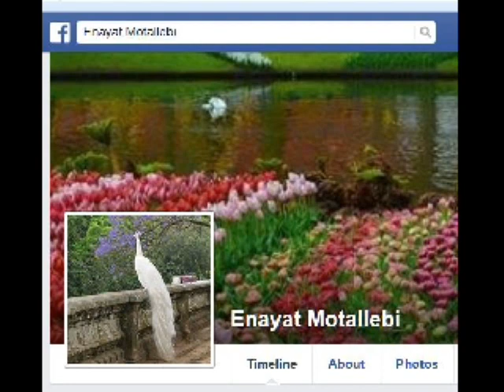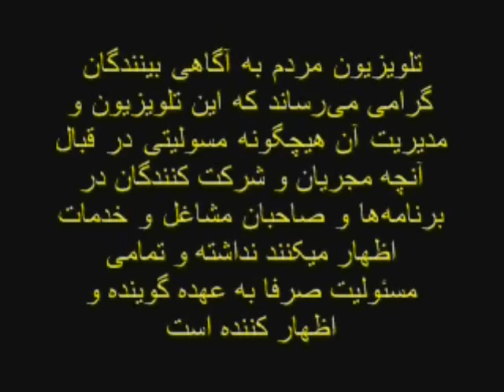Enayat Motallebi * 25 Jun 2014 * Persian TV * Mardom TV usa *